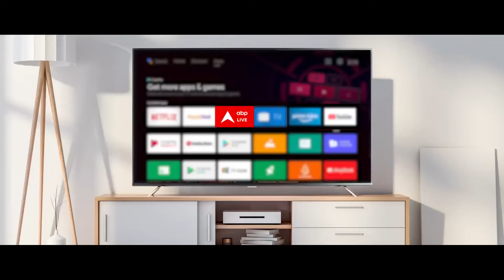Heena Khan ने Share की अपनी Breast Cancer से Recovery की Journey